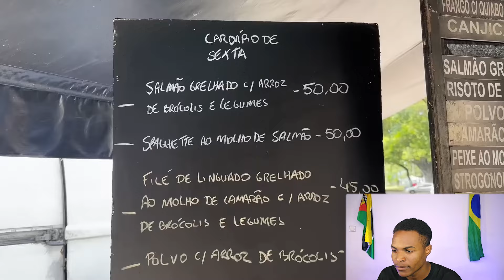COMO ASSIM ESSA É A COMIDA de Rua POPULAR que AQUECE o Brasileiro no Inverno?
A COMIDA de Rua POPULAR que AQUECE o Brasileiro no Inverno ❄️

🌟 **Bem-vindo ao nosso canal!** Hoje, vamos explorar as deliciosas comidas de rua que fazem sucesso durante o inverno no Brasil. No vídeo de hoje, você vai descobrir receitas tradicionais e populares que não só aquecem o corpo, mas também o coração!

- **Receitas Clássicas:** Conheça as comidas de rua que são a cara do inverno brasileiro.
- **Histórias e Tradições:** Entenda a origem e os costumes por trás dessas delícias.
- **Dicas e Truques:** Aprenda como preparar esses pratos em casa para você e sua família.